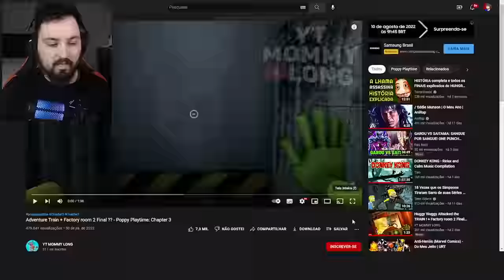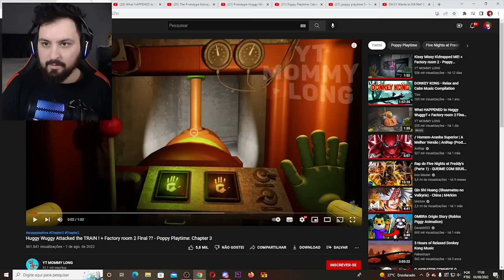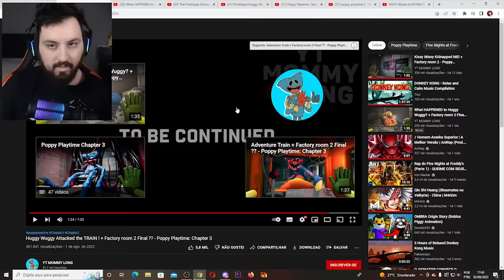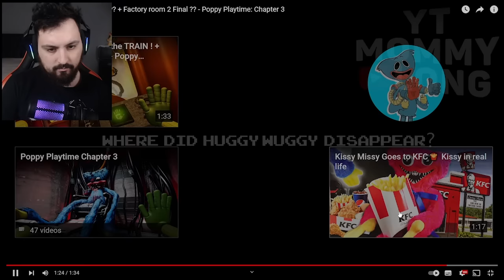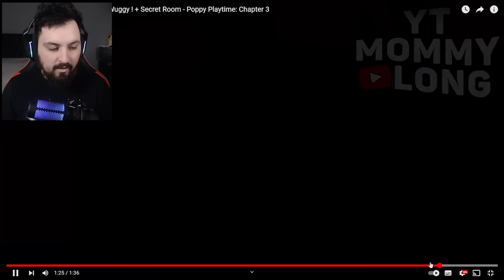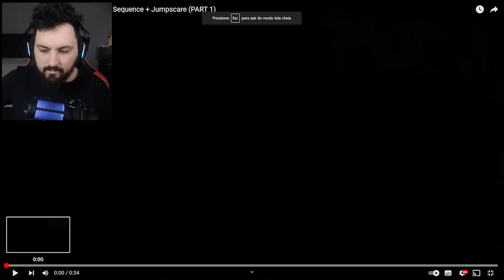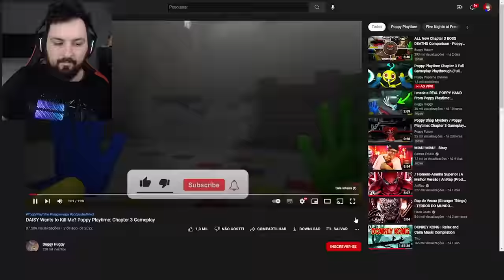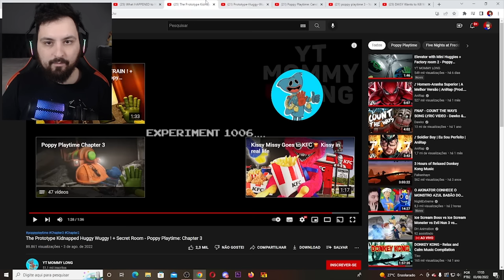NOVO TRAILER OFICIAL DE POPPY PLAYTIME 3 FINALMENTE?! - HUGGY WUGGY É A CRIATURA GARRA !!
Hoje reagi a novos trailers de poppy playtime 3 capitulo 3 aonde foi mostrado a criatura garra sendo o huggy wuggy e foi insano.

Steam ► NightExtreme

Vídeos Anteriores►